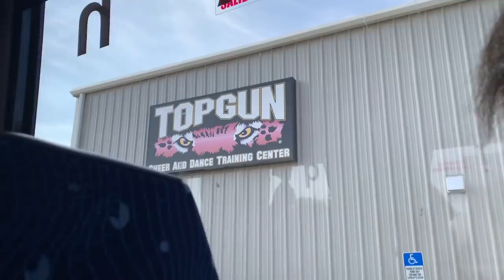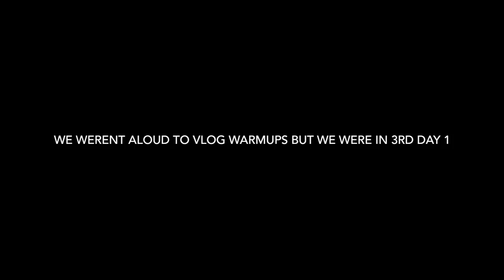TGLC 2019 WORLDS VLOG // CARLY COWART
Don't Worry, Be Happy (LP version)
Artist
Bobby McFerrin
Album
Simple Pleasures
Writers
Bobby McFerrin
UMG (on behalf of EMI Manhattan); BMI - Broadcast Music Inc., Broma 16, CMRRA, LatinAutor - UMPG, LatinAutor, UMPI, UBEM, UMPG Publishing, and 11 Music Rights Societies